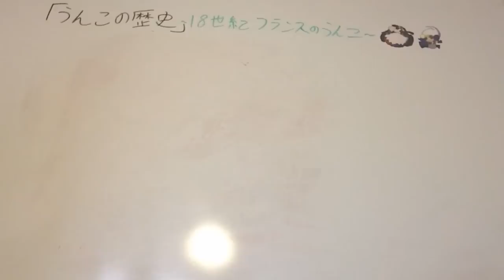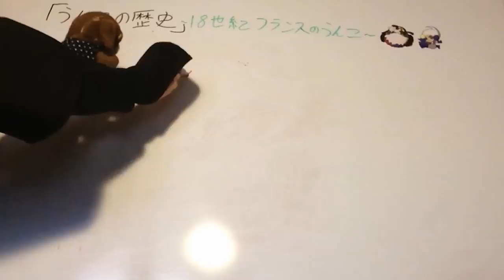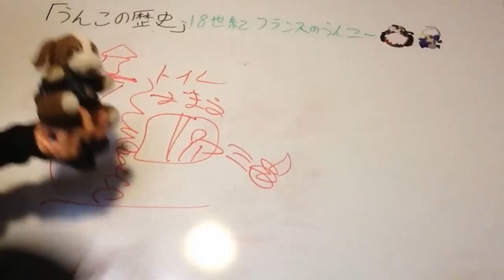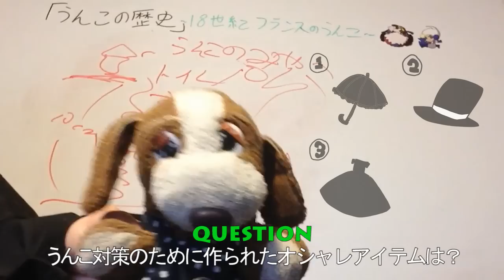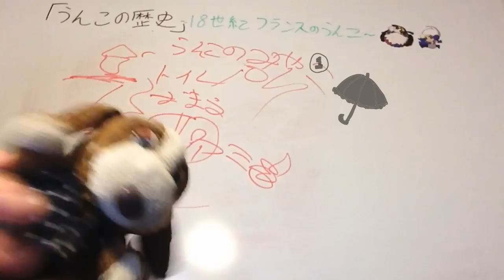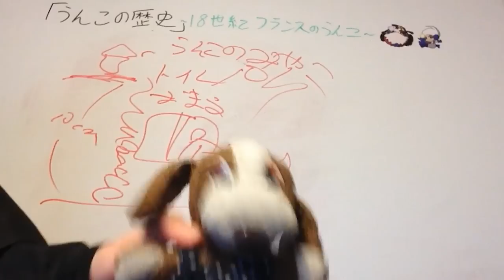うんこの歴史①~18世紀フランスのうんこ~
うんこで学ぶ地球の歴史